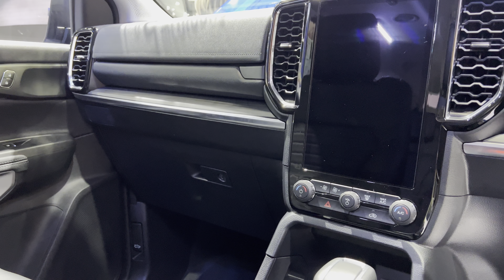Ford Everest Endeavour 2023 SUV - mid-size body-on-frame sport utility vehicle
The 2023 Ford Everest, also known as the Ford Endeavor in the Indian market, is a mid-size body-on-frame sport utility vehicle.
Sales of the updated Ford Everest Endeavor 2023 SUV have started. Ford announced the start of sales of a restyled version of its Everest Endeavor SUV. Under this name in India they know the 2023 Ford Everest. The updated Everest Endeavor Ford 2023 differs from its predecessor with a redesigned grille, new bumpers, 19-inch alloy wheels of a new design, as well as a richer list of available options.